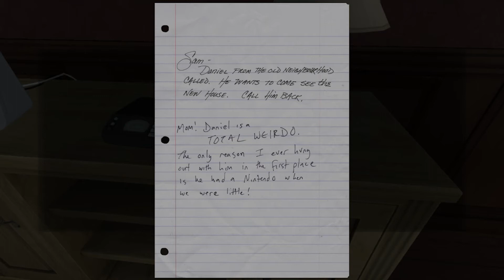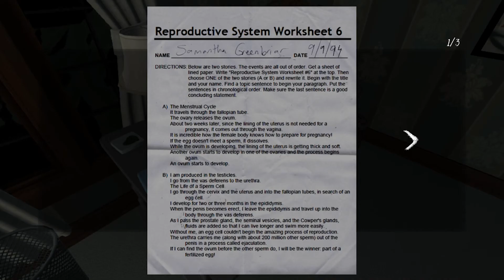What I Played This Month | February 2021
Yes, yes I know, it isn't February anymore! But sometimes you plan a video, edit it, get everything ready... and then decide you want to push it back to talk about how much you love Alex from Stardew instead. It happens you know?

But from brand new indie games, to DLC in my favourite classic games, I was pretty busy in Feb! Let me know what games you played this month in the comments- I'd love to hear about them!